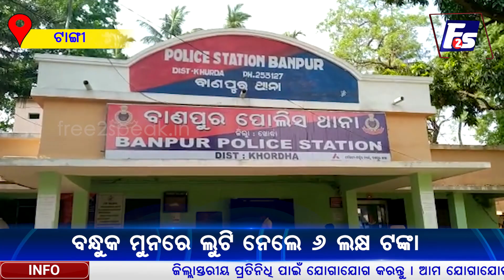ବନ୍ଧୁକ ମୁନରେ ଲୁଟି ନେଲେ ୬ ଲକ୍ଷ ଟଙ୍କା